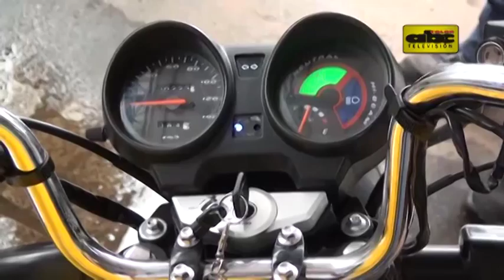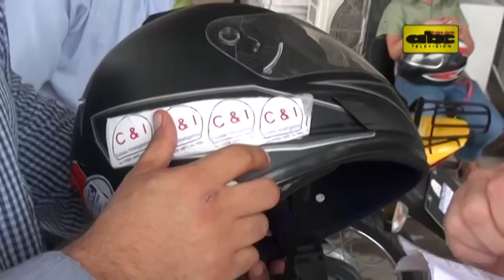Así funciona el casco inteligente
Mucho se ha hablado del casco inteligente, cuya implementación incluso se estaba discutiendo en el Congreso, pero ¿sabe usted cómo funciona? En este material, su inventor explica en qué consiste.